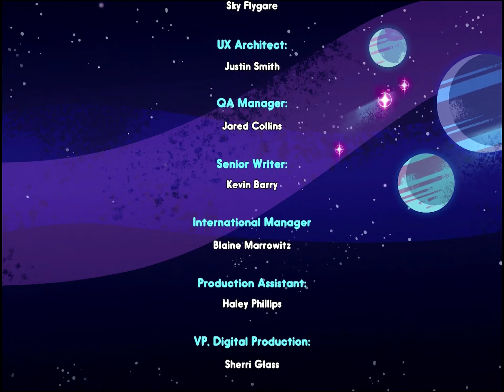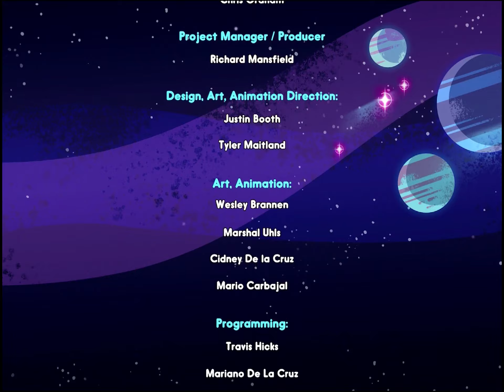Let's Play Steven Universe Unleash The Light (#17) - You Didn't Know That?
This used to be the Finale, since the game has been updated there is a new Finale!